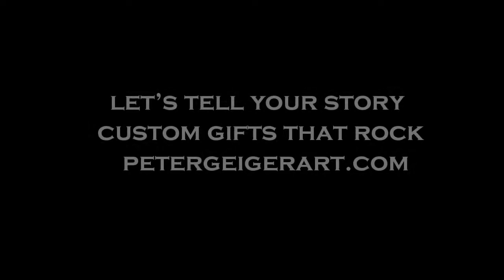Red Robin License plate guitar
This custom wall art was created for Red Robin restaurant in Saucom Valley, PA. It features the colors and logo of nearby Lehigh University. For more information about the custom license plate guitars I create, please contact Peter Geiger